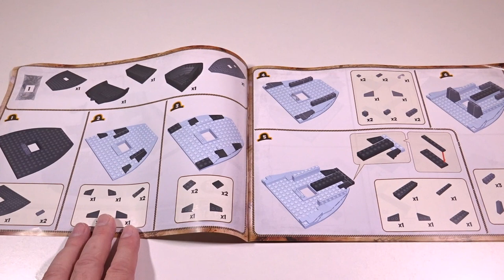Cobi Pirates 6016 | Piraten Schiff | Speed Build mit Lego Test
Großes Cobi Pirates 6016 - Piraten Schiff Set, das der Brick Builder im Speed Build Modus aufbauen wird. Mit rund 400 Teilen ist das Set mittelgroß und der Aufbau macht richtig Spaß. Hinterher schauen wir noch, ob Legosteine im obligatorischen Lego Test auf das Schiff passen würde. Geheimnisvoll schwimmt das Piraten Schiff an der Lagune entlang und ist mit schwarzen Segeln in der Nacht kaum sichtbar. Die Piraten warten auf das nächste Schiff, das sie entern können. Die Kanonen sind gerichtet mit mit Schwarzpulver geladen. Nach dem Aufbau schauen wir das ganze Schiff nochmal von allen Seiten an. Viel Spaß wünscht Brick Fan Builder :)